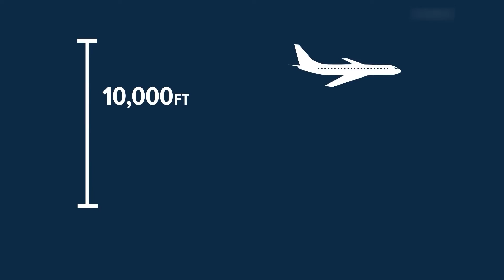How atmospheric rivers affect our winter weather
KING 5 Meteorologist Rich Marriott explains how atmospheric rivers can have an influence on winter weather in western Washington